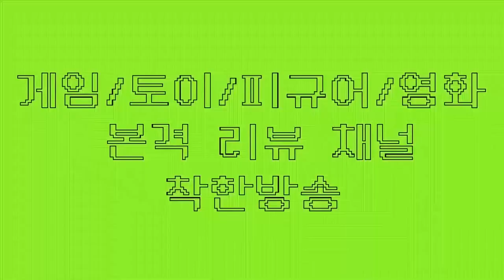인싸들의 필수템★ 에어팟 2세대 언박싱 리뷰!/에어팟2세대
오늘은 초특급 인싸템! 필수템 에어팟2 를 언박싱 리뷰합니다.
저는 오늘부로 핵인싸 가 되었습니다.